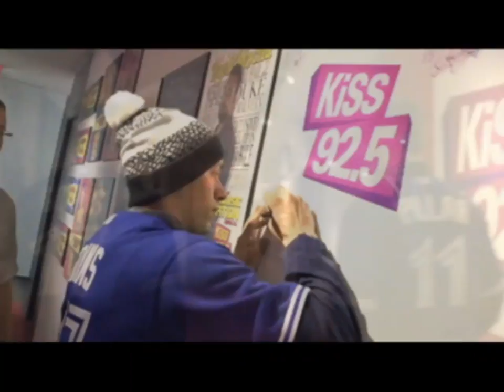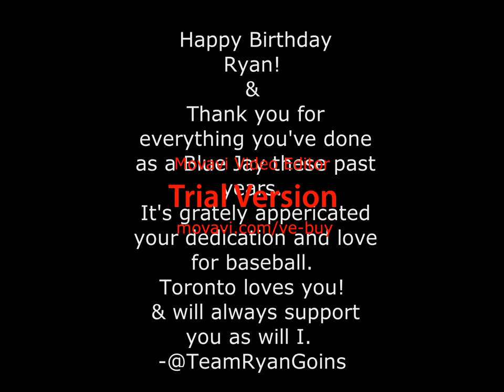Happy Birthday Ryan Goins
I've been working on this for awhile now, I really wanted to do something special for Ryan's birthday. I really hope you all liked it and that Ryan does as well when he watches this! ENJOY! - @TeamRyanGoins